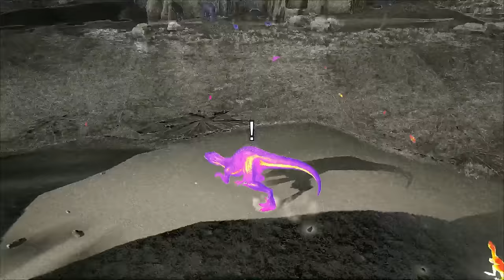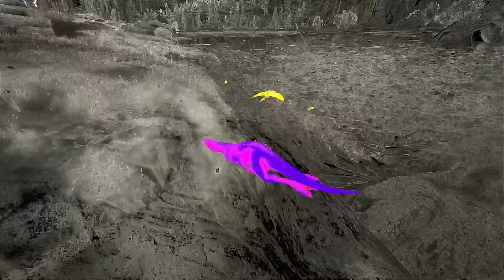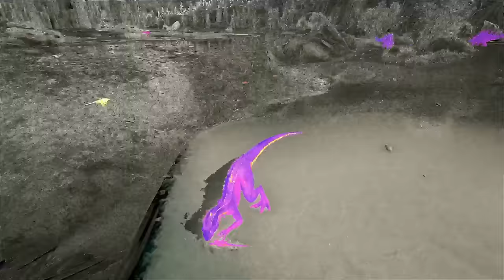HUNTING PLAYERS AS THE INDORAPTOR | Server Shenanigans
Life on the Schwalbe Server can be hectic at times. Be it events, crazy things we add to the seasons, or a little bit of trolling, there is always some kind of shenanigans going on. In this video, I pretend to be an AI Indoraptor from Moro's Indomitable Duo and ruthlessly hunt down some members while they slowly catch on.

💜 Supporting Schwalbe by being a YT Member OR Patreon gives you access to videos a day early, an exclusive Discord server, AND an ARK Server where we host seasonal playthroughs and community events!

The ARK Server is exclusive to people who become YouTube members or Patreons and donate to me. The server, as well as a handful of other perks, is my way of saying thank you for being kind enough to support me and my passion!